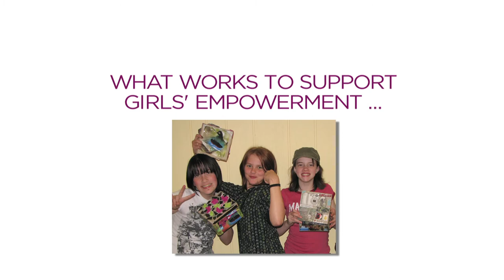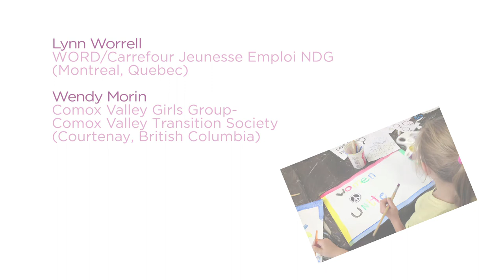Girls' Programmers on Leadership: What works to support girls' empowerment?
Across Canada, women are leading and supporting girls' groups in their communities. Their dedicated work often goes unseen. But their work makes a huge difference. Girls Action Foundation supports a network of over 300 girl serving organizations. In Part One of this four-part video, listen to experiences about what works to support girls' empowerment.

This video was co-produced by Girls Action Foundation and Picture This Productions (2013).

Girls Action Foundation acknowledges the financial support of Citizenship and Immigration Canada, Multiculturalism Program and Status of Women Canada.